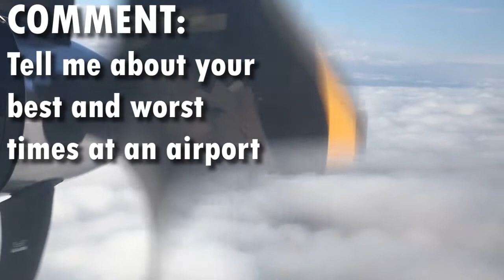MINIMALIST finding the ALASKAN FISH BUSINESS pt 2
Ready to jump into the fish industry at the end of this flight!

Enjoy some:
-trippy footage of plane propellers,
-inconsequential ramblings
-beautiful mountains and skys

Check out the Greenhorn Guide playlist to learn how YOU can become a fisherman